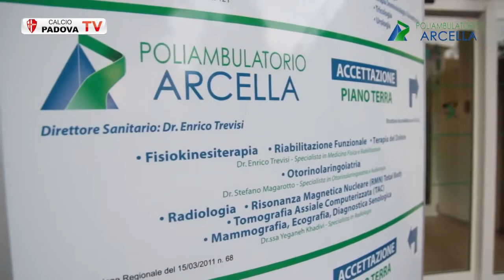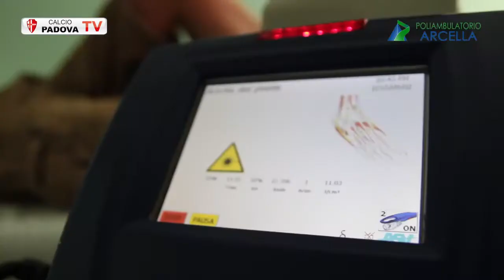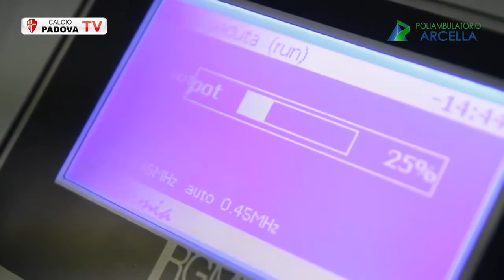Calcio Padova TV @ Poliambulatorio Arcella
Enrico Trevisi, Fisiatra e Direttore Sanitario Poliambulatorio Arcella:
“Qui eseguiamo tutti esami obbligatori per calciatori professionisti e per testare lo stato di forma. Quello che ci ha spinto a gettarci anima e corpo a collaborare è la passione condivisa per lo sport e per il Calcio Padova, in particolare questa società. Il giocatore professionista porta il suo fisico ai limiti estremi, accompagnare il giocatore nella carriera sportiva è indispensabile”.